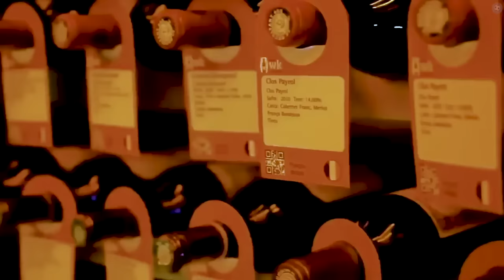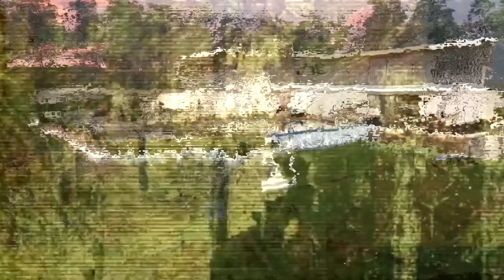Le Case di LUSSO dei Giocatori di Calcio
Ecco le case di lusso dei giocatori di calcio